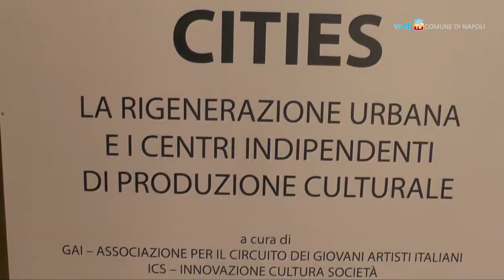Rigenerazione urbana, spazio alla creatività giovanile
Nel complesso monumentale di San Domenico Maggiore il seminario internazionale Remixing Cities: giovani e cultura lo strumento per rivitalizzare gli spazi urbani.